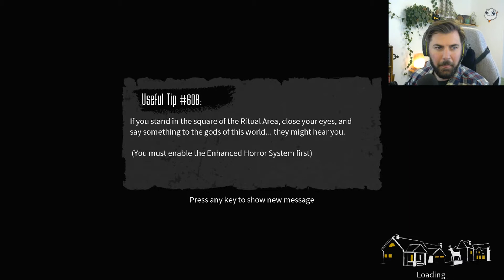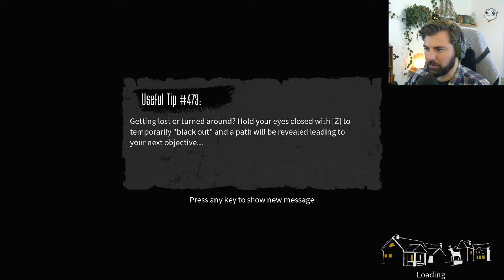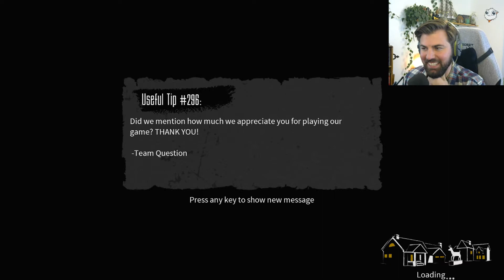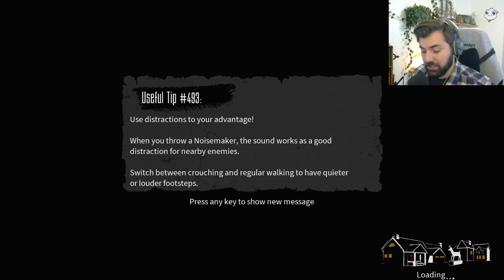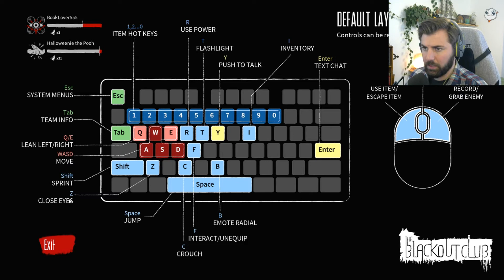Blackout Club 06 - Group Love